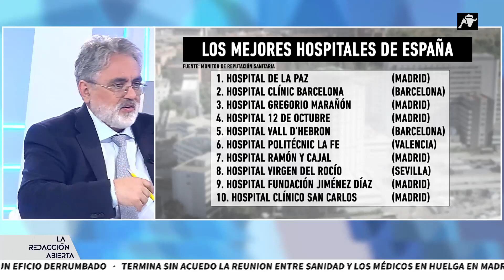Analizamos con Eduardo Raboso la masiva protesta en Madrid por la situación de la Sanidad Pública